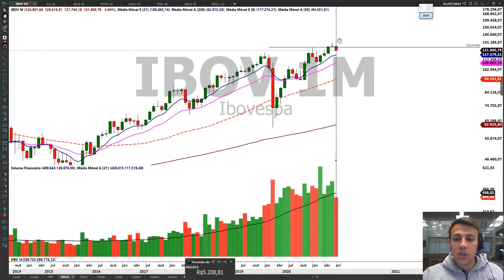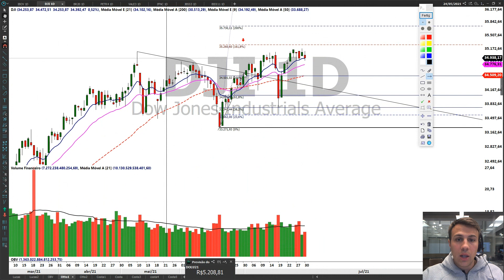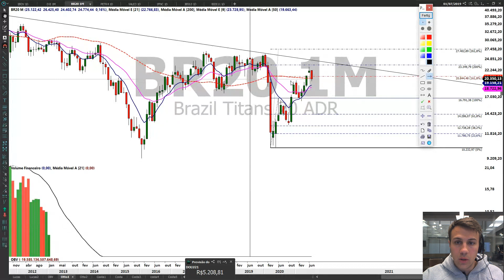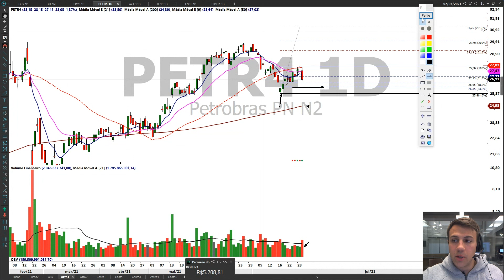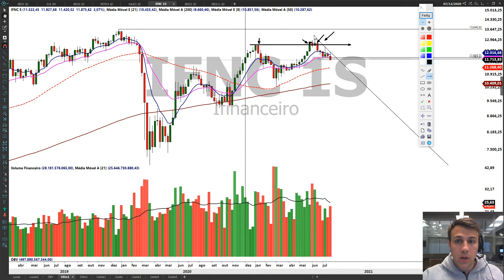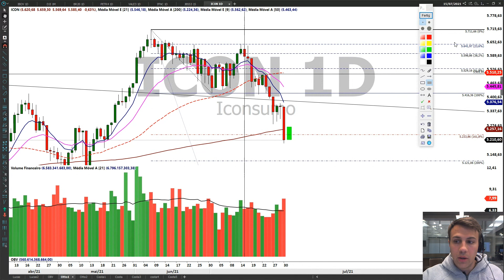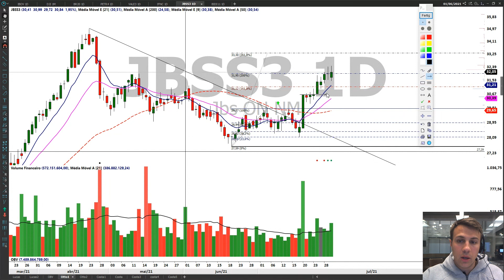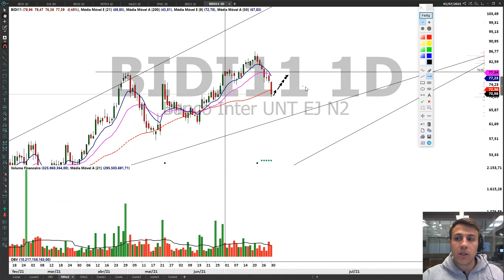Ibovespa continua caindo? Confira a análise técnica da semana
Deixar aqui nos comentários sugestões de análises para a semana que vem.

🎯 Cadastre-se na newsletter Mercado Aberto e tenha as principais notícias do mercado financeiro em seu e-mail todos os dias